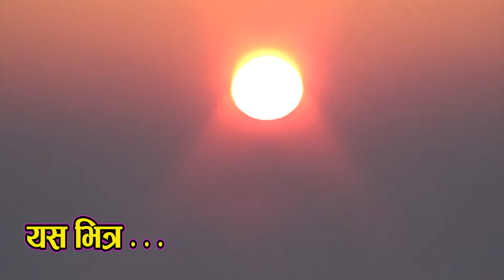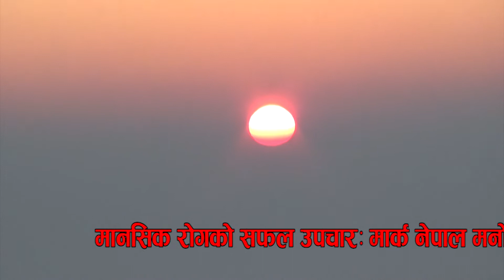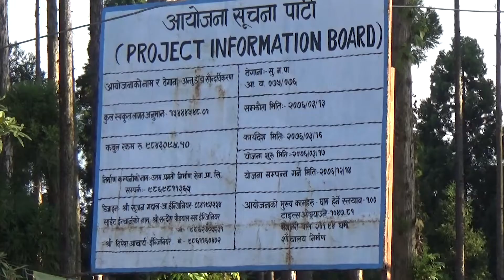इलामः स्वर्गको एक टुक्रा || Illam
MARC-Nepal is a Psycho social organisation that works to promote mental health & psycho social well being  among people. It organize varieties of psychological seminars, mental Health Awareness Training, workshops, individual counselling and other academic works regularly.
MARC Nepal
chabahil, chuchepati, kathmandu.
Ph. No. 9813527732